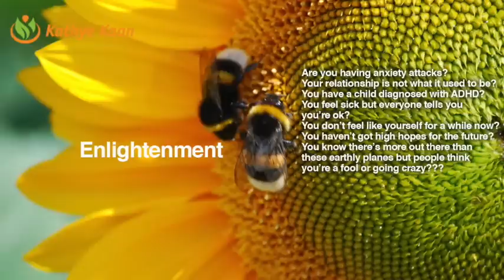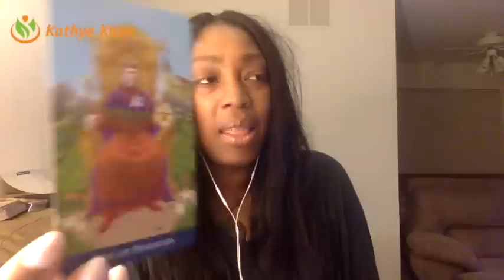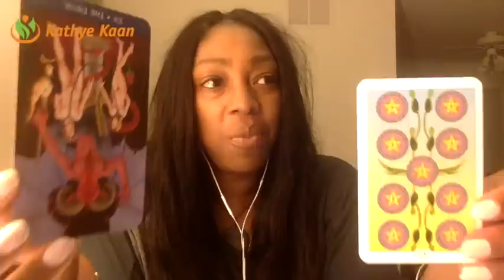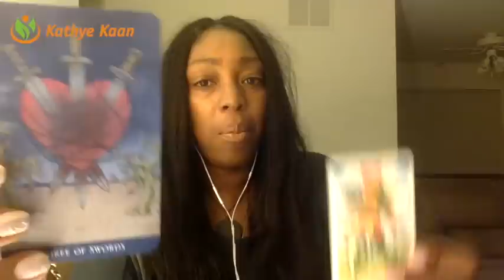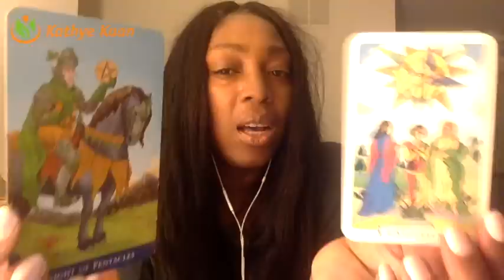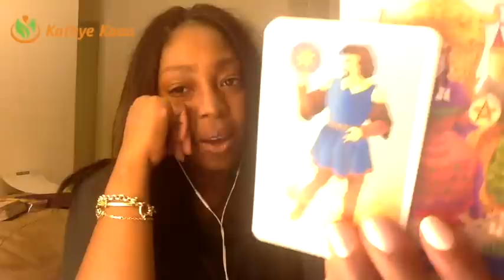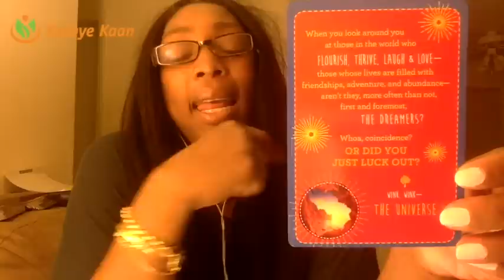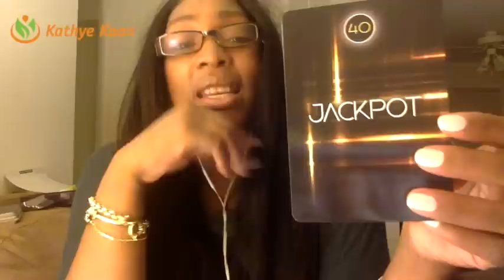Sagittarius Weekly Reading Psychic Tarot Horoscope | Week 30 | 24 July - 30 July